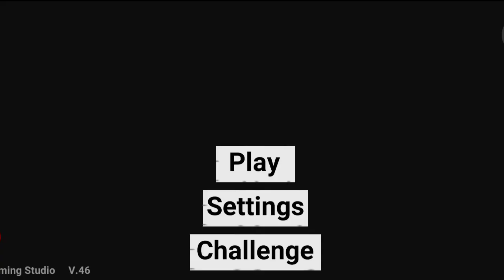गाड़ी वाला गेम | कार का गेम | Indian Bikes Driving 3D - #595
GAME NAME: Indian Bikes Driving 3D

GAME INFO: Play the Most Realistic Indian Bike Driving 3D Game

Drive the most famous Bike and the world through challenging roads that will test all your skills as a driver

GAME PUBLISHER : Rohit Gaming Studio

5 सबसे बेहतरीन विडियोज -